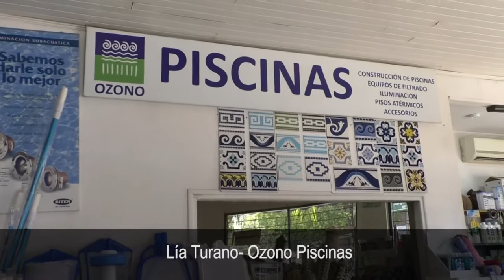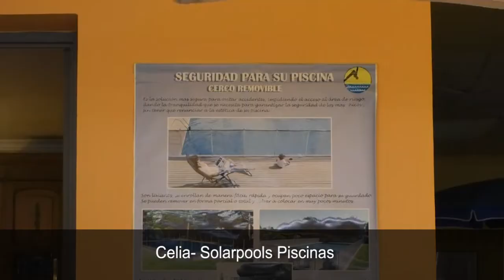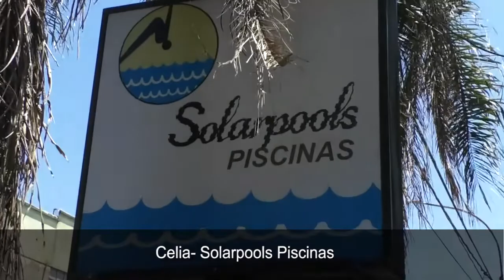¿Cuánto costará instalar y mantener una piscina este verano?